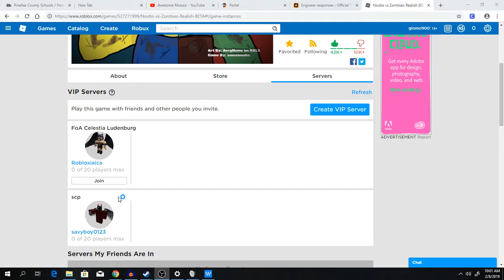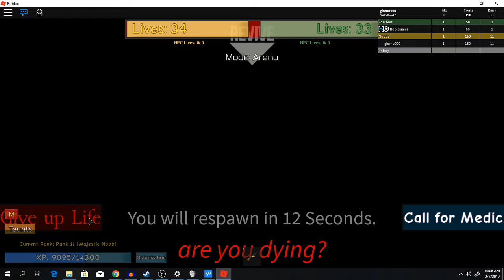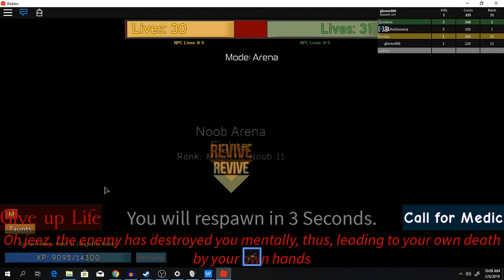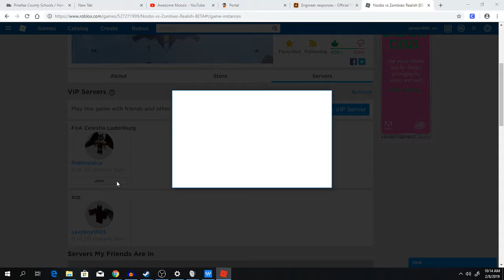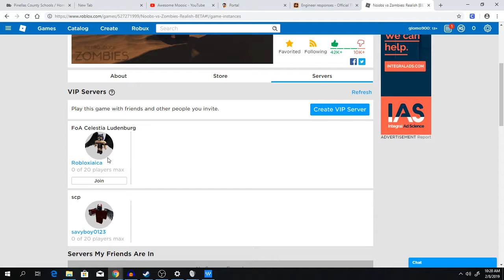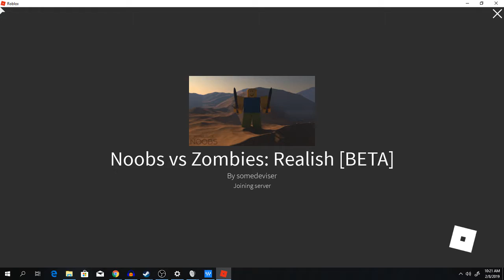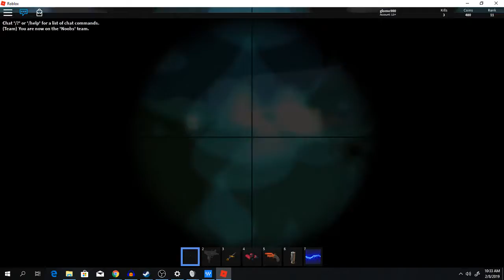[Glomo & Cotton] Private Sever Mayhem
NvZ Private server mayhem is tolling on a flamethrower.